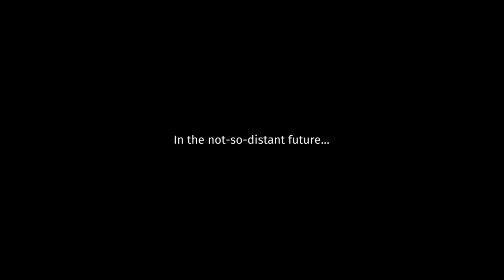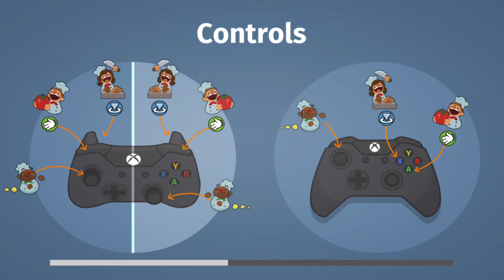#4 ADEUS GAME PASS - OVERCOOKED - CO-OP DESAFIANTE E DIVERTIDO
LIVE COM MEU FILHO PEDRO DE 9 ANOS

Conta 2224
Operação 013
Agência 26419-4

Para nos enviar qualquer presente
CEP 9091-820
Rua Henriqueta Moraes Almeida 100
Parque Residencial dos Girassóis